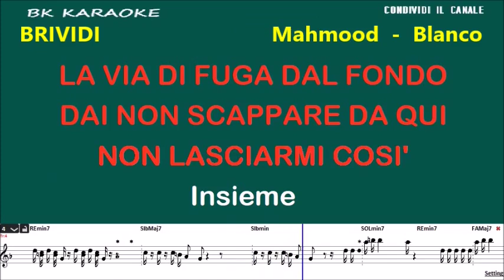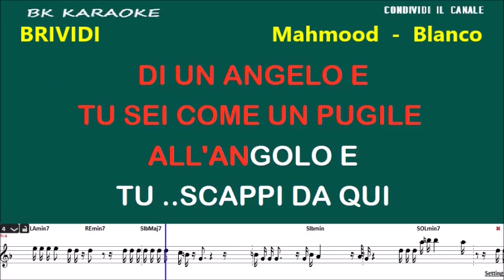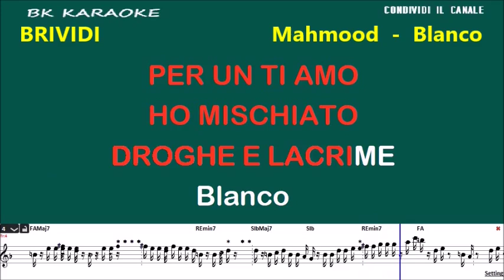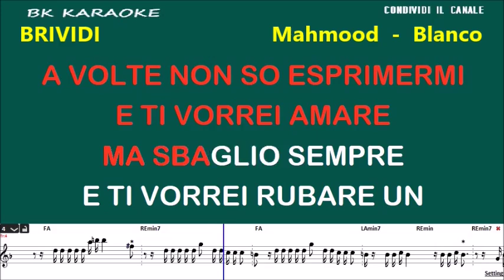BRIVIDI Mahmood - Blanco Karaoke - 1 Tono Sotto - Strumentale/Testo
SANREMO 2022
Testo
Ho sognato di volare con te
Su una bici di diamanti
Mi hai detto, "Sei cambiato
Non vedo più la luce nei tuoi occhi"
La tua paura cos'è?
Un mare dove non tocchi mai
Anche se il sesso non è
La via di fuga dal fondo
Dai, non scappare da qui
Non lasciarmi così
Nudo con i brividi
A volte non so esprimermi
E ti vorrei amare, ma sbaglio sempre
E ti vorrei rubare un cielo di perle
E pagherei per andar via
Accetterei anche una bugia
E mi vengono i brividi, brividi, brividi
Tu, che mi svegli il mattino
Tu, che sporchi il letto di vino
Tu, che mi mordi la pelle
Con i tuoi occhi da vipera
E tu, sei il contrario di un angelo
E tu, sei come un pugile all'angolo
E tu scappi da qui, mi lasci così
Dimmi che non ho ragione
E vivo dentro una prigione
E provo a restarti vicino
Ma scusa se poi mando tutto a puttane e
Non so dirti ciò che provo, è un mio limite
Per un "ti amo" ho mischiato droghe e lacrime
Questo veleno che ci sputiamo ogni giorno
Io non lo voglio più addosso
Lo vedi, sono qui
Su una bici di diamanti, uno fra tanti
Fonte: Musixmatch
Compositori: Alessandro Mahmoud / Michele Zocca / Riccardo Fabbriconi